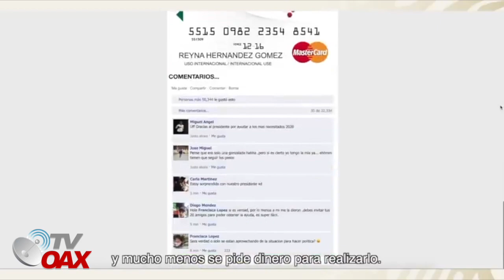ALERTA MEXICO ¡CUIDADO! PUEDES SER DEFRAUDADO.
Por contingencia del Covid19 en Mexico, estan aumentando los fraudes electronicos, debes estar alerta de este tipo de mensajes.